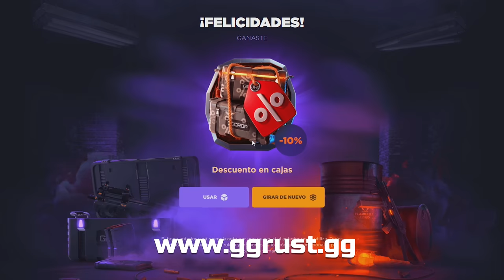MATAR A ESTE JUGADOR NOS DA EL MEJOR INICIO DE WIPE !! | RUST Gameplay Español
🎯 GGRUST
CODIGO: TORE
CODIGO PROMOCIONAL: J8GLLC4

💼​ Contacto (bussines)
👥 Team: @guilleplaza97 @CristianGG @CruYT @JuanRuh

💻 INFORMACIÓN SETUP